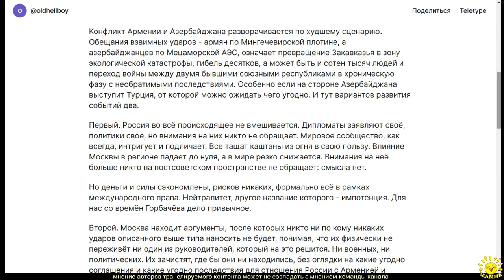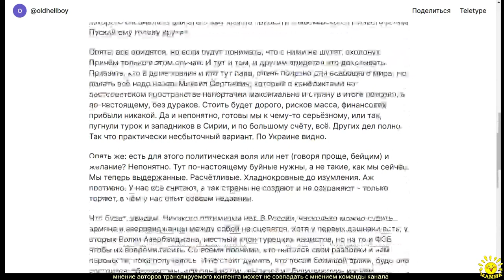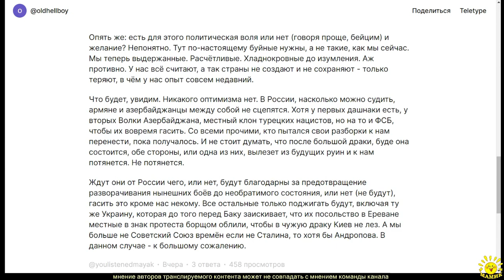oldhellboy. ДВА ПЛОХИХ СЦЕНАРИЯ